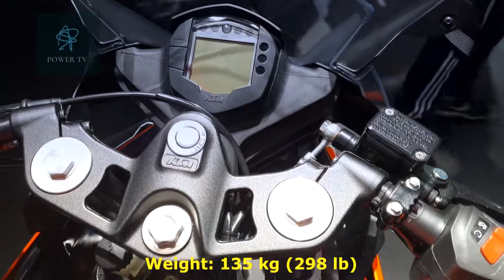KTM RC 125 at EICMA 2018 Milan Walkaround power tv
Welcome to power tv On our channel we upload daily, our original, short, Car and Motorcycle walkaround videos. We are specialized in doing coverage from the Biggest Auto and Motorcycle shows around the world - Geneva, Frankfurt, Paris, Detroit, Tokyo, New York, Chicago, Los Angeles, EICMA Milan, AIMExpo Orlando .